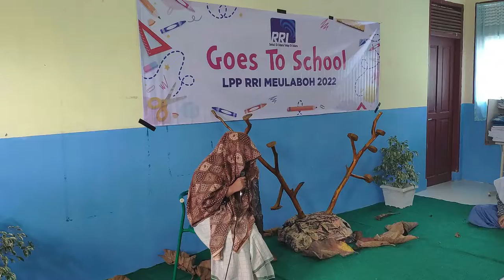GOES TO SCHOOL SMK N 4 MEULABOH